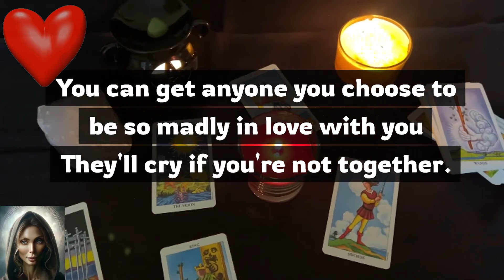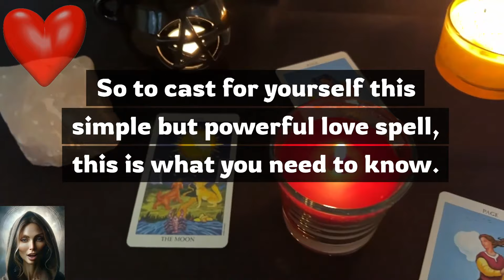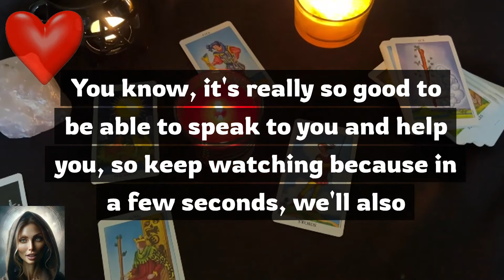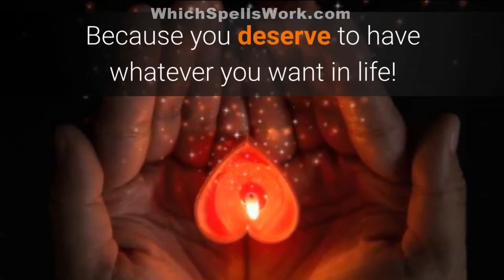💖 Best LOVE SPELL - Try It Now! 💖